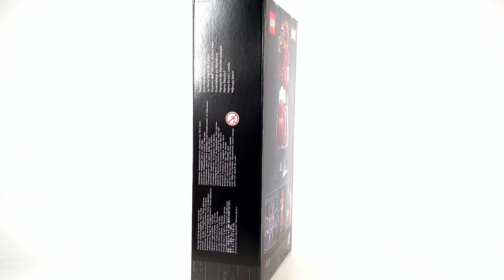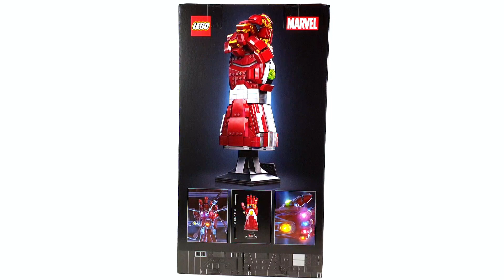레고 마블 76223 나노 건틀렛(LEGO Superheroes Marvel Nano Gauntlet) - 리뷰_Review_레고매니아_LEGO Mania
이번 리뷰는 레고 슈퍼히어로즈 마블 '76223 나노 건틀렛(Nano Gauntlet)'입니다.
총 브릭수 675개, 미니피규어는 없으며 국내 정식 발매 가격은 99,900원이에요.
인피니티 사가(Infinity SAGA) 시리즈로 나왔고 기존에 발매된 '76191 인피니티 건틀렛(Infinity Gauntlet)'과 같은 컨셉이라고 생각하시면 될 것 같습니다.
놀이용 보다는 전시용 제품이다보니 프린팅 된 명판과 큼직한 크기 덕분에 전시 효과가 뛰어날 것 같네요.
제가 가장 중요하게 생각하는 조립하는 재미도 아주 괜찮게 느껴졌습니다.
이번 리뷰에는 기존 제품인 '76191 인피니티 건틀렛(Infinity Gauntlet)'과 비교하는 부분도 들어가 있으니 끝까지 봐주세요^^